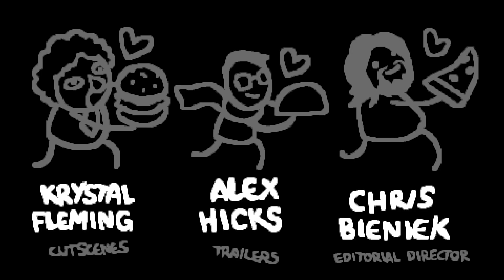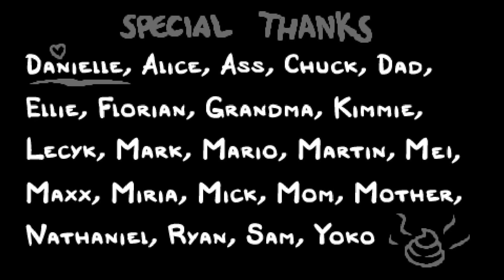The Binding of Isaac Repentance - Пустота